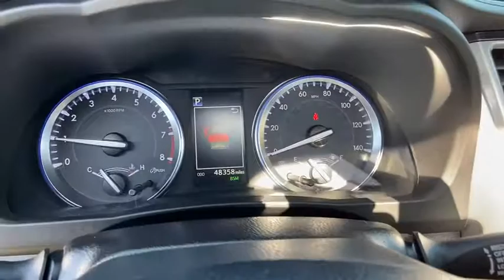2017 Toyota Highlander at Puente Hills Toyota. Servicing Claremont, West Covina, Diamondbar, Rowland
Used 2017 Toyota Highlander available in City of Industry, California at Puente Hills Toyota. Servicing the Claremont, West Covina, Diamondbar, Rowland Heights, Hacienda Heights, La Puente, CA area.

TOYOTA CERTIFIED! This 2017 Toyota Highlander SE with only 48325 miles comes nicely equipped with Leather Navigation Moonroof Back Up Camera and more! This Highlander is a clean Carfax car!  In an effort to save you TIME and MONEY we have posted our VERY BEST PRICE on the internet. Hurry this pricing philosophy leads to our cars selling VERY QUICKLY. What is it? Simply put when you buy a used car with us youll do so with peace of mind because we offer a 1-year/15000-mile complimentary service plan to keep your vehicle running smoothly. Since most Toyota models run on synthetic motor oil youll need an oil change every 10000 miles or so. Plus every Toyota needs minor service at 5000-mile intervals and our complimentary maintenance covers exactly that! From tire rotations to inspections well cover it all for the first year or 15000 miles. We also understand that sometimes plans change or people change their minds. Thats why we offer a two-day/200-mile trial exchange plan. If youre not completely satisfied with your used car purchase come exchange it in for a vehicle of equal or greater value.* Theres no way you can buy the wrong pre-owned car at Puente Hills Toyota!